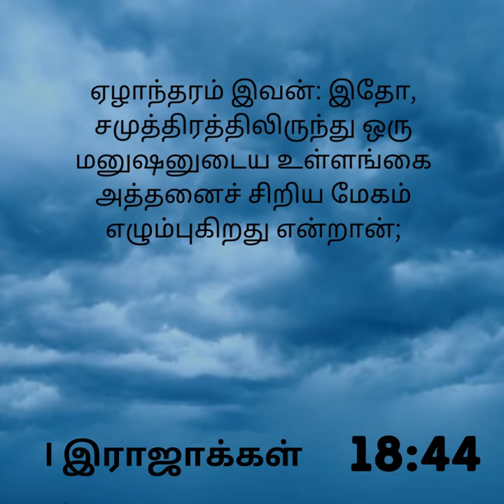JESUS (இயேசு) | பொழிந்தருளும் பூமியெங்கும் அபிஷேகம் பெருமழையாய் | JEBAMEGAM EZHUMBANUM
JEBAMEGAM EZHUMBANUM
Father Berchmans Song
Fr. S. J. Berchmans Song
Tamil Christian Song
JEBATHOTTA JEYAGEETHANAGL
VOL 42
FR.S.J.BERCHMANS
jebamegam elumbanum song
REVIVAL

ஜெபமேகம் எழும்பனும் எழுப்புதல் மழை இறங்கனும்
என் தேச எல்லையெங்கும்
மன்றாடி ஜெபிக்கிறேன் (ஜெபிக்கிறோம்)
திறப்பின் வாசலில் நின்று

1.இறுதி நாளில் மாம்சமான
யாவர்மேலும்
எழுப்புதல் பெருமழையாய்
இறங்கவேண்டும்
உன்னதரின் வல்லமை
உயிர்ப்பிக்கும் வல்லமை
ஊற்ற வேண்டும் உலகமெங்கிலும்

பொழிந்தருளும் பூமியெங்கும்
அபிஷேகம் பெருமழையாய்- 2
மன்றாடி ஜெபிக்கிறேன் (ஜெபிக்கிறோம்)
திறப்பின் வாசலில் நின்று

2.புதல்வர்கள் புதல்வியர் தீர்க்கதரிசனம்
சொல்லவேண்டும் அனுதினமும் ஆவியில் நிறைந்து
வாலிபர்கள் தரிசனங்கள் முதியோர்கள் கனவுகள்
காண வேண்டும் அதிகமதிகமாய்

3.அயல்மொழிகள் பேச வேண்டும் ஆவியில் நிறைந்து
அதன் அர்த்தம் சொல்ல வேண்டும் பரிசுத்தவான்கள்
பேதுருக்கள் பவுல்கள் ஸ்தேவான்கள் பிலிப்புக்கள்
தேசமெங்கும் எழும்ப வேண்டும்

4.ஆதிசபை அற்புதங்கள் அடையாளங்கள்
அன்றாடம் நடக்க வேண்டும் இயேசு நாமத்தில்
குருடர்கள் பார்க்கனும் செவிடர்கள் கேட்கனும்
முடவர்கள் நடக்கனுமே

5.வறுமையே இல்லாத தமிழ்நாடு
வன்முறையே இல்லாத தமிழ்நாடு
நீதியும் நேர்மையும் தூய்மையும் அன்பும்
நிறைந்த தமிழ்நாடு

பொழிந்தருளும் தமிழ்நாடு எங்கும்
அபிஷேகம் பெருமழையாய்-2
மன்றாடி ஜெபிக்கிறேன்
திறப்பின் வாசலில் நின்று

6.பஞ்சமே இல்லாத பாரத தேசம்
பாவமே இல்லாத பாரத தேசம்
ஊழல்கள் குற்றங்கள் சாபங்கள் நோய்கள்
இல்லாத பாரத தேசம்

பொழிந்தருளும் தேசமெங்கும்
அபிஷேகம் பெருமழையாய்-2
மன்றாடி ஜெபிக்கிறேன்
திறப்பின் வாசலில் நின்று

The cloud of prayer will rise, the wake-up, the rain will descend
Throughout all the borders of my land
I beg and pray
Standing at the door of the opening

1. The flesh of the last day
On everyone
Waking up as a heavy downpour
Must get down
The Power of the Most High
The power to give life
to be poured all over the world

In all the earth that pours out
The anointing of the rain - 2

2.The prophecy of the daughters of the sons
It must be said that every day is filled with the Spirit
Visions of young people dreams of the elderly
Need to see more and more

3.To speak foreign languages, to be filled with the Spirit
Its meaning should be told by the holy ones
Peters, Pauls, Stephens, Philips
All the land must rise up

4. Signs of The Miracles of the Early Church
To walk daily in the name of Jesus
The blind see and the deaf hear
The crippled will walk

5. Poverty free Tamil Nadu
Tamil Nadu without violence
Justice and righteousness, purity and love
Tamil Nadu full

All over Tamil Nadu
Abishek to the great rain-2

6. Bharat without famine
A sinless nation of Bharat
Corruptions, Crimes, Curses, Diseases
A country that does not exist

In all the land that pours out

Holy Bible Joel Chapter 2
பரிசுத்த வேதாகமம் யோவேல் 2 அதிகாரம்

21. Fear not, O land; be glad and rejoice: for the LORD will do great things.
22. Be not afraid, ye beasts of the field: for the pastures of the wilderness do spring, for the tree beareth her fruit, the fig tree and the vine do yield their strength.
23. Be glad then, ye children of Zion, and rejoice in the LORD your God: for he hath given you the former rain moderately, and he will cause to come down for you the rain, the former rain, and the latter rain in the first month.
24. And the floors shall be full of wheat, and the vats shall overflow with wine and oil.
25. And I will restore to you the years that the locust hath eaten, the cankerworm, and the caterpillar, and the palmerworm, my great army which I sent among you.
26. And ye shall eat in plenty, and be satisfied, and praise the name of the LORD your God, that hath dealt wondrously with you: and my people shall never be ashamed.
27. And ye shall know that I am in the midst of Israel, and that I am the LORD your God, and none else: and my people shall never be ashamed.
28. And it shall come to pass afterward, that I will pour out my spirit upon all flesh; and your sons and your daughters shall prophesy, your old men shall dream dreams, your young men shall see visions:
29. And also upon the servants and upon the handmaids in those days will I pour out my spirit.
30. And I will show wonders in the heavens and in the earth, blood, and fire, and pillars of smoke.

Prayer
Anointed Prayer Song

berchmans songs tamil
father berchmans tamil songs
berchmans tamil christian songs
fr berchmans tamil songs
father berchmans songs

Jesus Songs
Church Songs
Christian Songs
Christmas Songs
New Year Song
Good Friday
Easter
24/7 Worship
24/7 Prayer
24X7 Worship
24X7 Prayer
Presence of God
New Christian Songs
Worship Songs